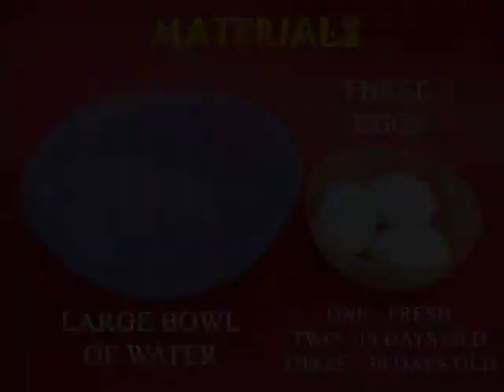Fresh Egg Sinks, Rotten Egg Floats | Bhojpuri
Here is a wonderful test to find if an egg is fresh or rotten. You need a large bowl of water and 3 eggs - one fresh, the other 15 days old and the third more than a month old. Place the fresh egg in the bowl and it will sink to the bottom. This is also a test for the FRESHNESS of the egg. Next, take the old rotten egg and place it in the bowl and it will float up. Finally if you place a 2-week old egg in the bowl it will only partially float.
To know if an egg is fresh or rotten float it in water. The fresh egg being heavier will sink. The rotten egg will have a lot of accumulated gases which will make it lighter and so it will float. This work was supported by IUCAA and Tata Trust. This film was made by Ashok Rupner TATA Trust: Education is one of the key focus areas for Tata Trusts, aiming towards enabling access of quality education to the underprivileged population in India. To facilitate quality in teaching and learning of Science education through workshops, capacity building and resource creation, Tata Trusts have been supporting Muktangan Vigyan Shodhika (MVS), IUCAA's Children’s Science Centre, since inception. To know more about other initiatives of Tata Trusts, please